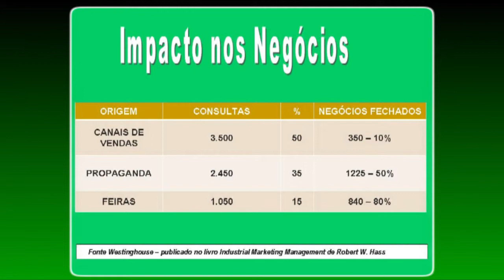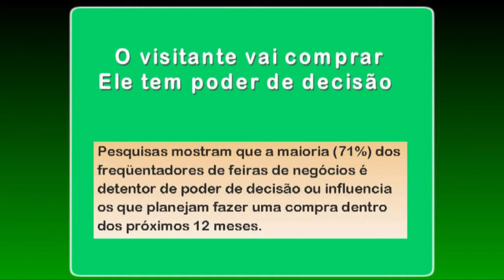Parte 2 - IMPACTO NOS NEGÓCIOS